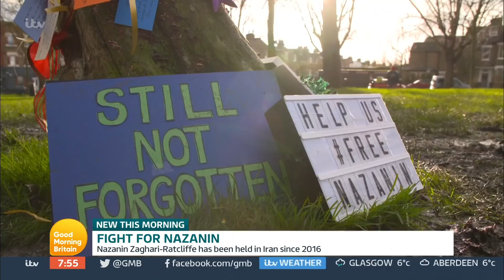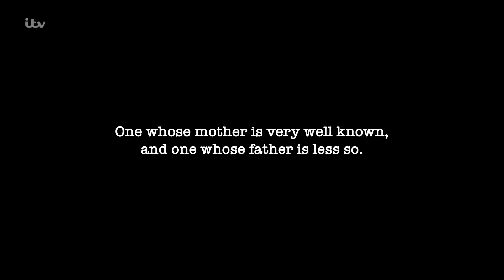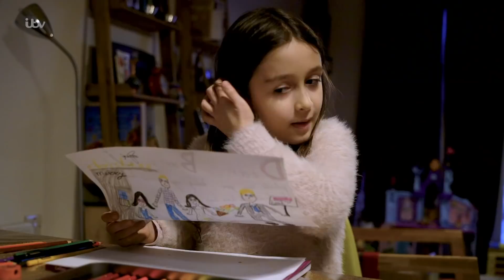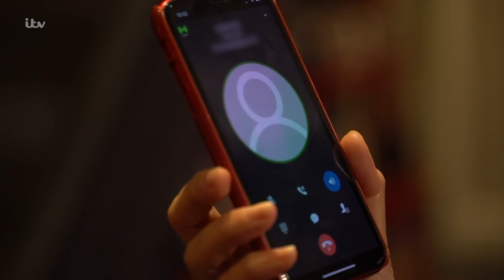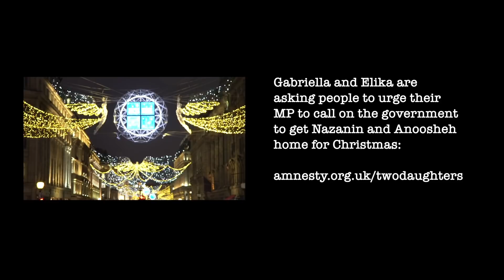Daughter of Nazanin Zaghari-Ratcliffe Has Spoken of Wanting 'Mummy Home for Christmas' | GMB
Gabriella Ratcliffe, the six year old daughter of Nazanin and Richard Ratcliffe has spoken of her wish for her mum to come home for Christmas and has written to Boris Johnson to ask him to help get Nazanin home. Gabriella says she misses her mum all the time but especially at bedtime. Since coming back to the UK, Gabriella has bonded with Elika Ashoori whose father Anoosheh is imprisoned in Evin Prison.
The daughters have been speaking about wanting their parents back for Christmas in a film for Amnesty International UK.